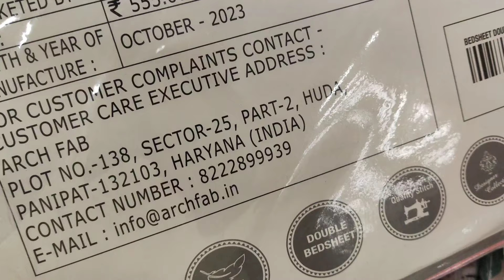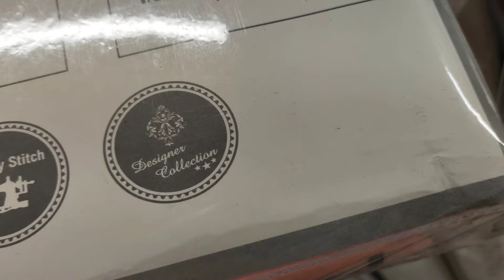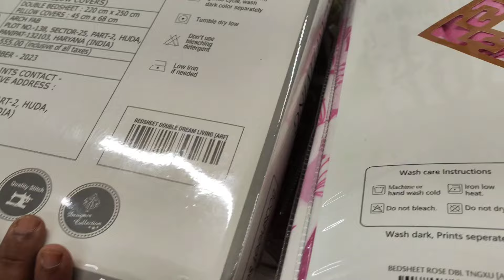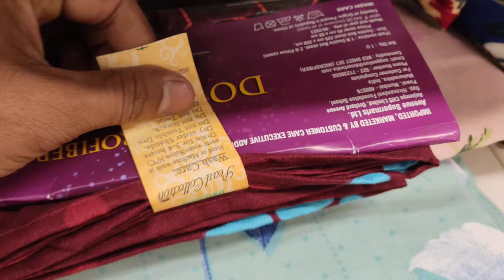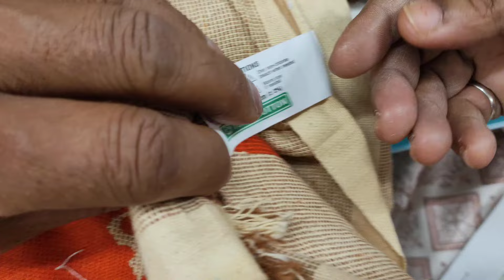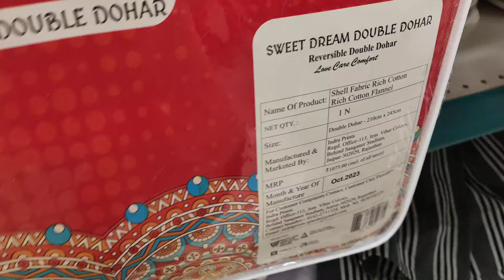DMart latest offers, new bedsheets collection l 2024 l D mart l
DMart latest offers, stainless steel kitchen-ware & cookware, storage containers & useful household

Dmart
dmart
Dmart latest tour
Dmart organisers
Dmart kitchen products
Dmart haul
dmart tour
dmart stationary
dmart glass
dmart clothing
dmart cheap offers
best offers
kitchen organization
cheap kitchen products
cheap organisers
Reliance Smart
latest haul
dmart ceramic
Super 99
Market 99
Reliance fresh
Latest offers
Super markets
latest kitchen
space saving containers
storage baskets
kitchen gadgets
shopping vlog
Kitchen gadgets
kitchen storage containers
baskets
crockery
online shopping
flipkart
alibaba
Amazon latest kitchen
unique kitchen-ware
smart organisers
Smart kitchen products
home centre
home center
Amazon sale
Spar kitchen
Spar organisers
Spar stainless steel products
Spar offers